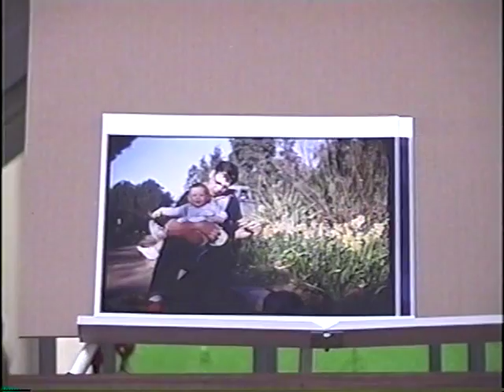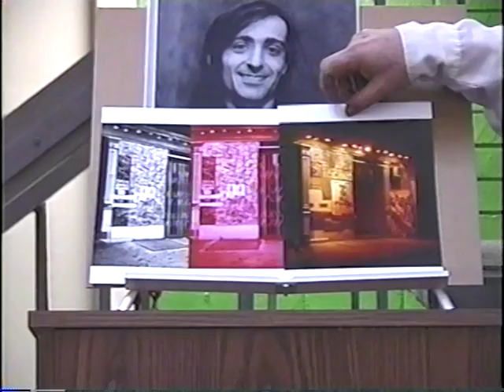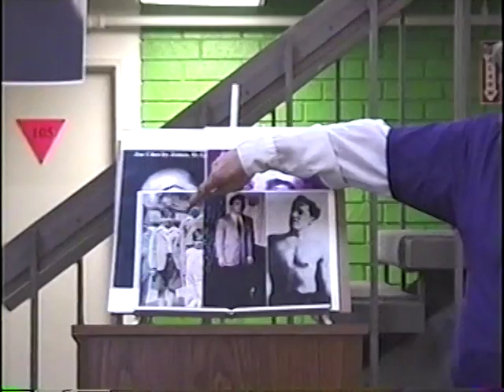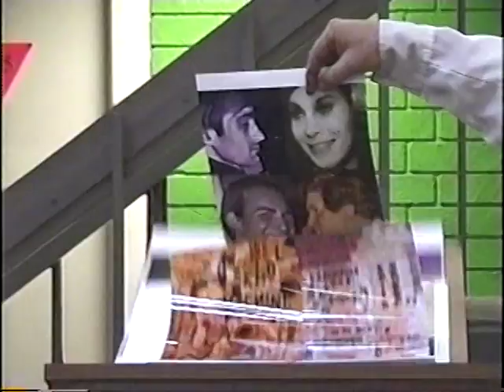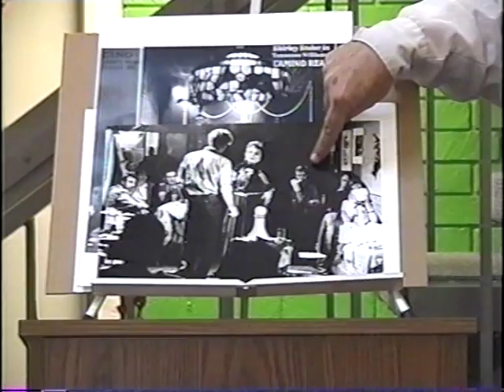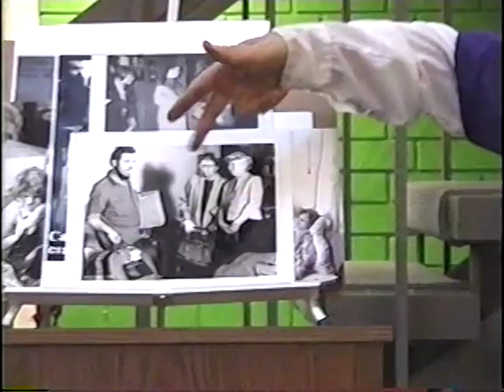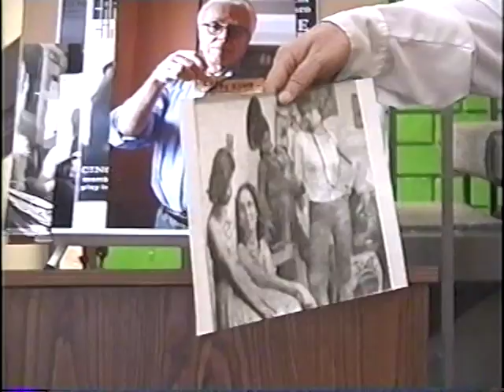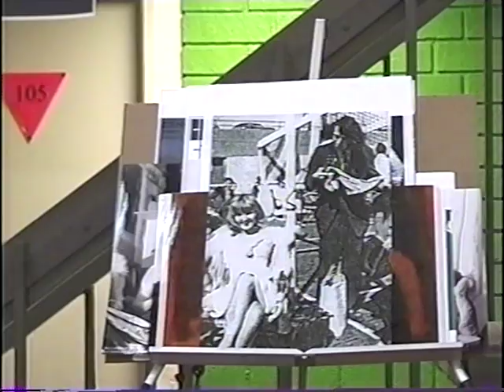ROBERT PATRICK SPEECH CAFFE CINO BIRTHPLACE OF GAY THEATRE